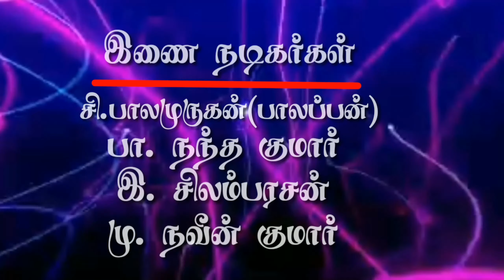Aasai - Oru kutty story || Part - 3 || Short serial film || From indraya sirpangal || quarantine...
Our channel explains :
   *  Kinemaster tips
   *  Video editing tips
   *  Mobile tech tips
   *  Photo editing tips
   *  WhatsApp tips
   *  YouTube tips
   *  Laptop os tips
   *  Other apps tips
   *  Short films and etc.

This short film is about full and full entertainment.
If any copyright problem, viewers kindly tell through the mail or comment.

The help of Jesus

Actors :
       *  Raja
       *  Nantha Kumar
       *  Yosuva
       *  Silambarasan
       *  Udhaya Kumar
       *  Dhana sekar
       *  Muthu Kumar
       *  Solai pandi
       *  Solai Raj
       *  Naveen kumar
       *  Rama Krishnan
       *  Dharshan
       *  Bala murugan
       *  Madhavan

Story, Screen play, Direction : S. Madhan Kumar